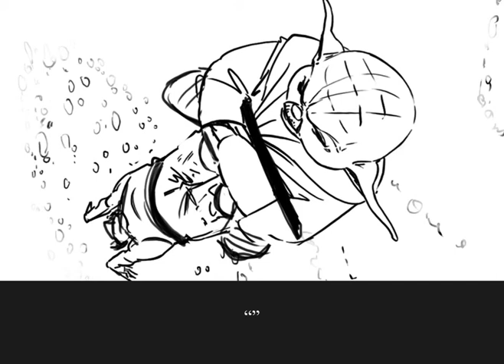Xinwen Cui Empire Strikes Back - storyboard piece